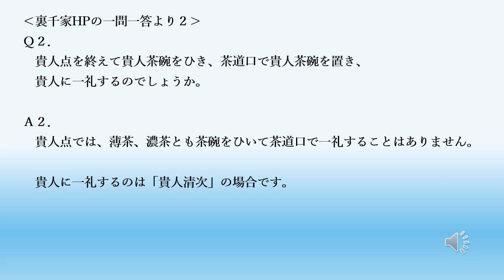【茶道の知識シリーズ２１】「貴人点」